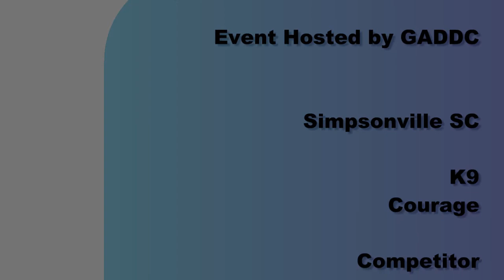Tracy Custer - COURAGE - 2010 FWA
2010 Freedom Weekend Aloft Simpsonville SC Memorial Weekend